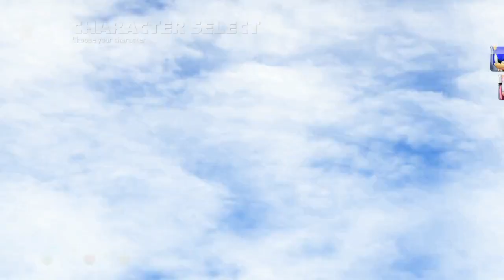[S&ASRT-PC]Raw Footage of a Drainer Getting Salty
No, I didn't misspell "rare," I really mean "raw."

Not that I care for rating, but for those who do, ever wondered why PNDKirin always shows up with 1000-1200 rating? He's planning to drain people because he's a troll like that... or at least, that's my suspicions.

 - As the title suggests, this video is made up of nothing but raw footage. No edits, no custom music, no watermark, just the main video.